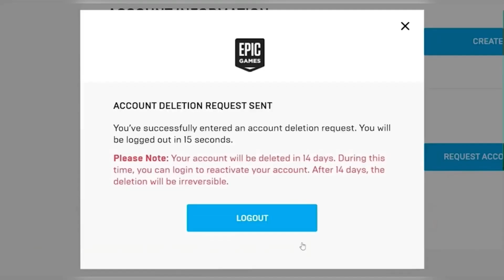I quit Fortnite after this